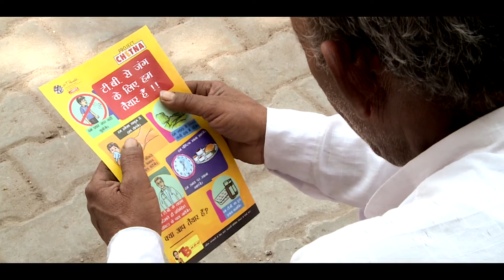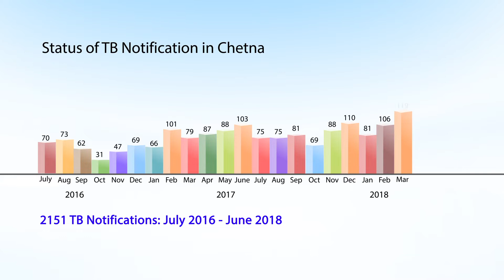Project CHETNA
Private Sector Engagement for Tuberculosis Notification and
Community Awareness